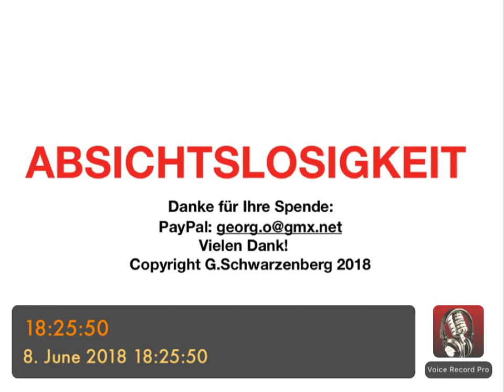PSYCHOTHERAPIE AUSBILDUNG - Absichtslosigkeit